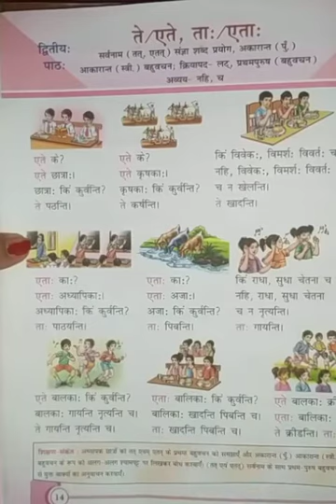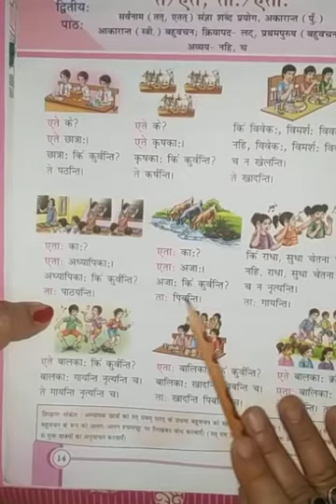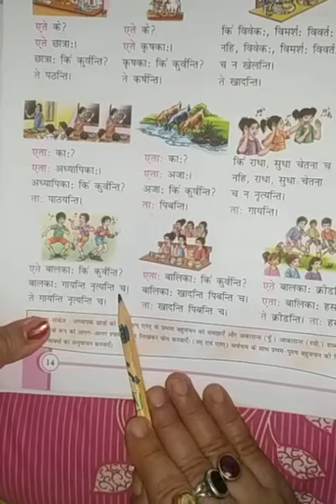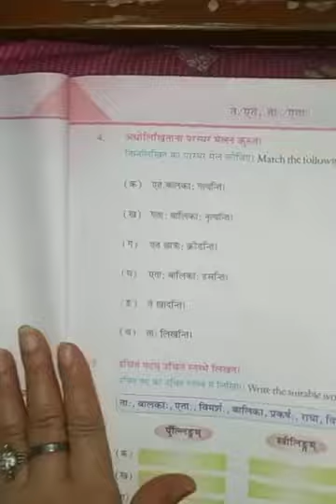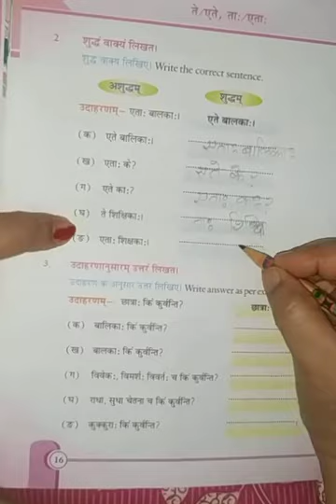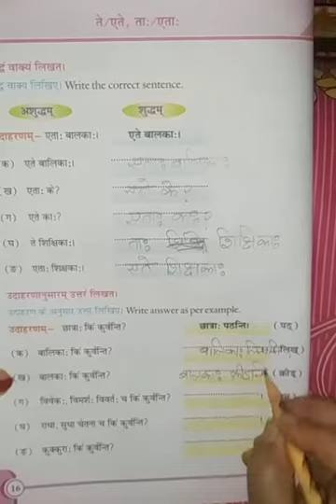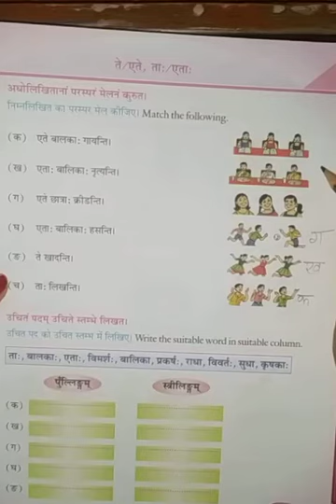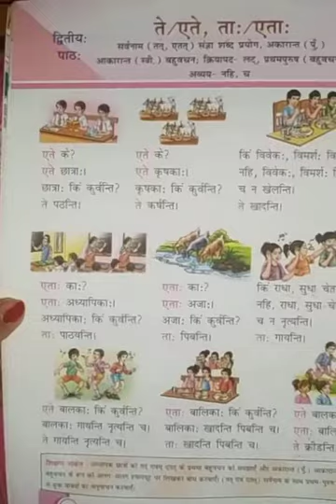Class 6 Sanskrit Lesson no.2